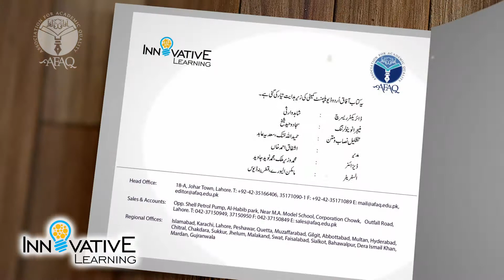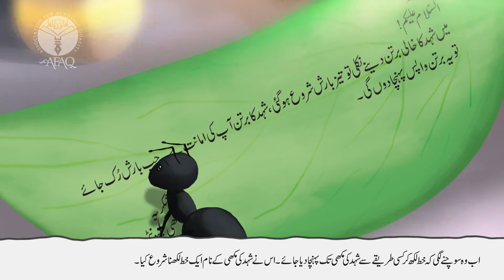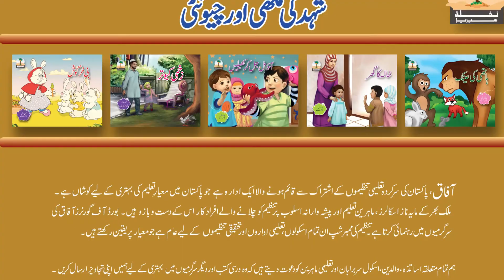Shehad ki Makhi Aur Chunti (Honey bee & Ant) | KG(Age5-6yr) | Innovative Learning |AFAQ E-Readers HD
Karachi office:
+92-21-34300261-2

Lahore office:
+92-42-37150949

Islamabad office:
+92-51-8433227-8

Quetta office:
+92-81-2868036